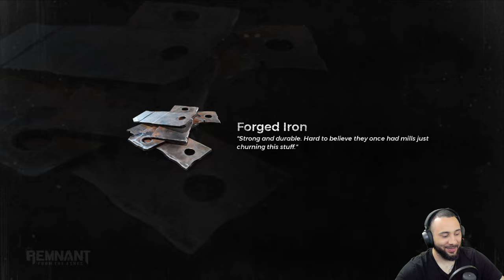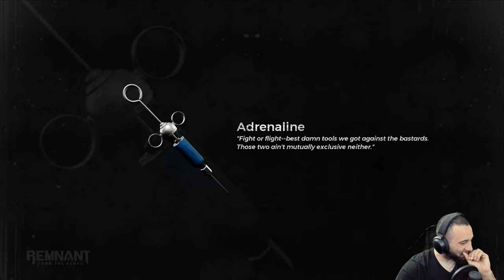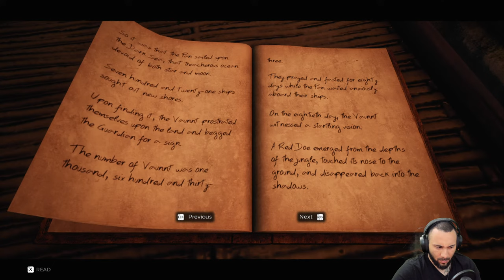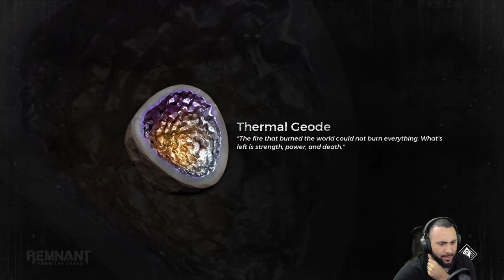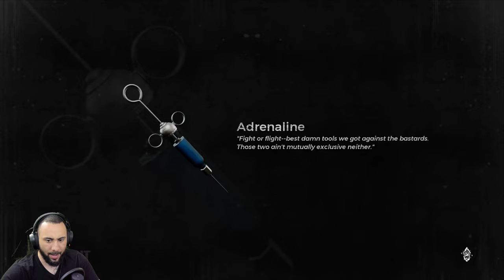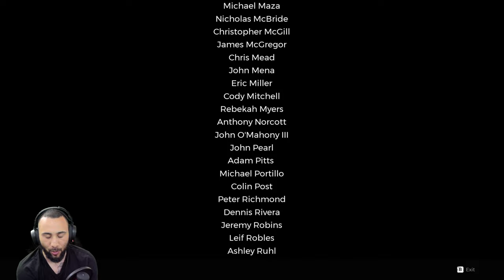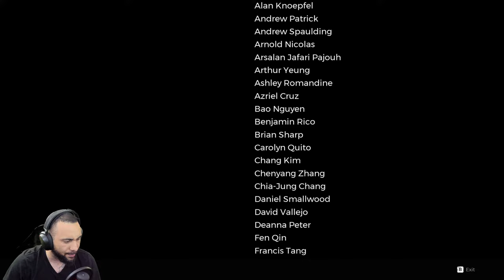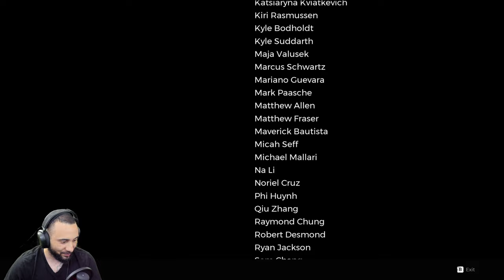First Time Playing Remnant: From The Ashes - Awesome Adventure RPG - Part 3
The world has been thrown into chaos by an ancient evil from another dimension. As one of the last remnants of humanity, you must set out alone or alongside up to two other survivors to face down hordes of deadly enemies to try to carve a foothold, rebuild, and retake what was lost.

Important Links!!

My PC Specs:
32 GB DDR4 RAM